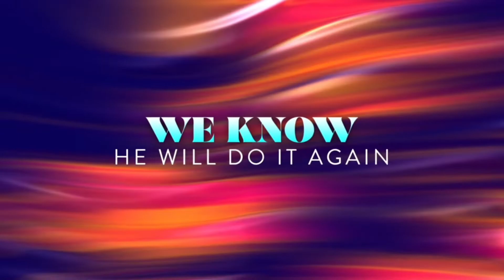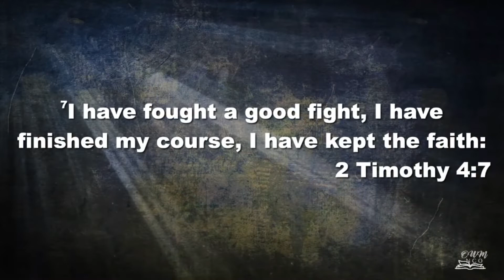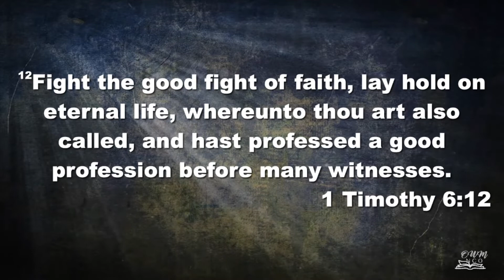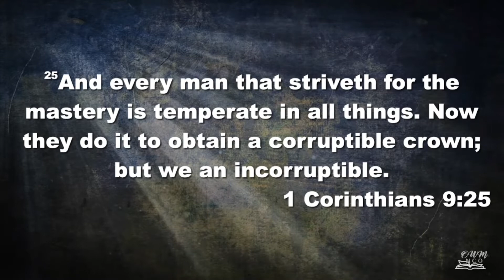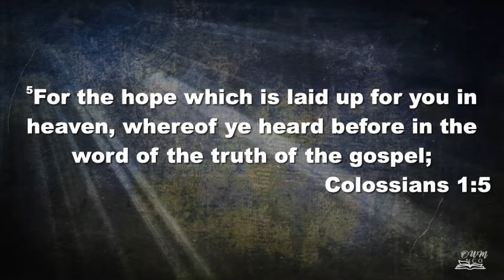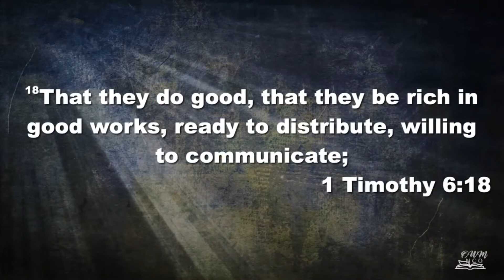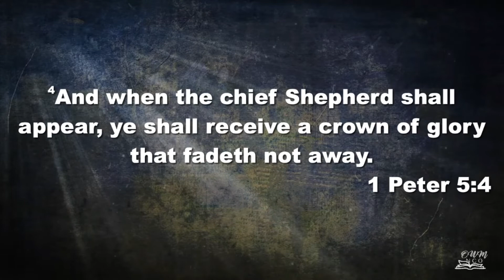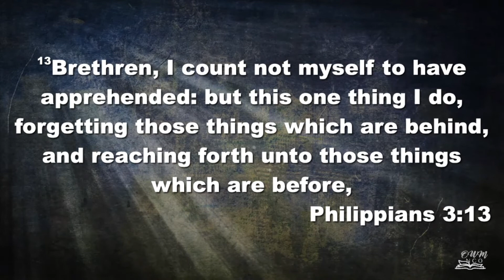Are You Ready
Sunday night bible-study